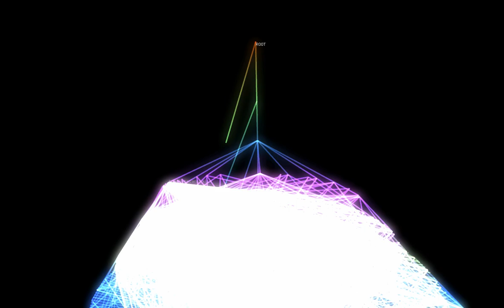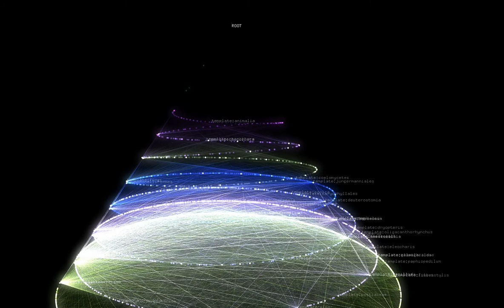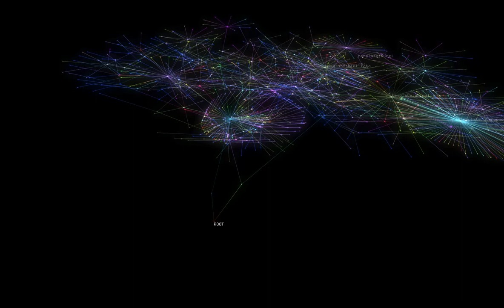Tree of Life - Different Styles